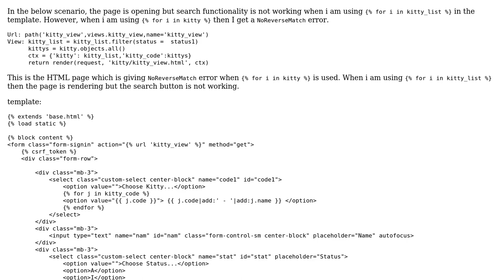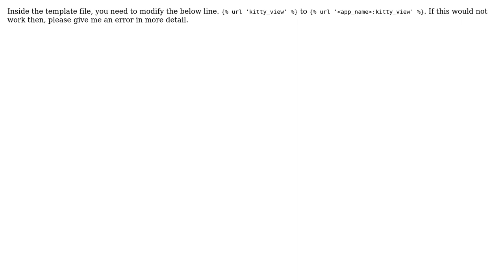Page is opening but search is not working when i am using {% for i in kitty_list %} but in case...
Page is opening but search is not working when i am using {% for i in kitty_list %} but in case of {% for i in kitty %} then NoReverseMatch error

With thanks & praise to God, and with thanks to the many people who have made this project possible! | Content (except music & images) licensed under CC BY-SA | Music | Images & others | With thanks to user Devang Padhiyar user Biswajit and the Stack Exchange Network Trademarks are property of their respective owners. You are responsible for your own actions.